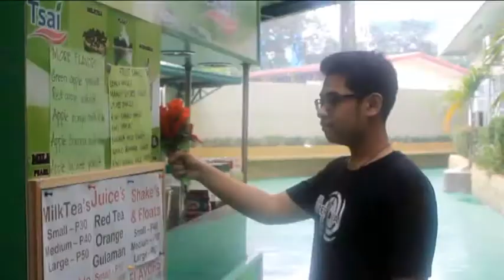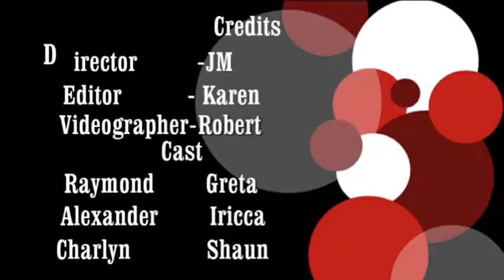GAYUMA - MUSIC VIDEO (SPAS HS IV STUDENTS)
PROJECT/PERFORMANCE TASK IN MUSIC IV
SECOND QUARTER
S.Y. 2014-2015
MUSIC VIDEO